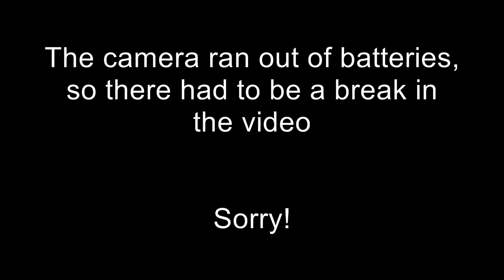Roland TD-9K2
I sold my 6 year old Ludwig acoustic set, and saved up for about 6 months to buy this Roland TD-9K2 electronic kit. I just thought I'd upload a video of me unboxing it and setting it up.

Songs:
1. The Aftermath (The Guillotine Part III) by Escape the Fate
2. Dez Moines - Devil Wears Prada
3. Stick Stickly by Attack Attack!
4. Interlude by Attack Attack!